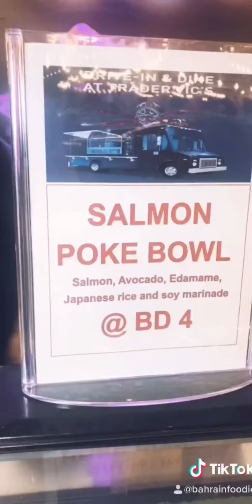Bushido, Trader Vic’s, Gallery 21، Ritz Carlton Bahrain Drive and Dine in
في باركينج تريدر فيكس في الريتز مسوين مهرجان طعام صغير بس على مستوى. دي جي و اغاني حلوة و أكل كتييييير طيب كل شي جربته كان جدا ممتاز ما عدا الريش كانوا شوي بيعلكوا. اللحمة المشوية فستق من كتر ما هي طرية و الباستا كانت من ألذ طماطم و موتزاريلا باستا مجربتها.

البوكي ما اخلي فيه اعشاب بحر لان بعدين تطلع ريحتهم زفورة. فقلت لهم ما يزيدوه و كان ممتاز. سندويش اللوبستر و اللحم مع الكركند و الروبيان بالكريمة كانوا جيدين جدا.

  في دي جي و اغاني مولعه و اجواء حلوة.  و هيدا حساب الشيف الشاطر اللي عمل الباستا @pais_michele

‏@bushidobybuddhabar @gallery21bh @tradervicsbh fancy drive & dine in experience. It’s been brought to my attention that some dishes are pricy but keep in mind that premium ingredients are used & the location / 5stars establishments that are organizing this event.

Flavor wise, everything was incredibly good except lamb chops were a bit chewy. I was impressed by their grilled meat very lean and tender and the mozzarella tomato penne pasta. Truly a remarkable dish!!! The chef’s techniques with the olive oil finishing and all the herbs flavors were spectacular! I slept yesterday thinking I’m gonna finish my pasta for breakfast as soon as I wake up 😅

I usually don’t like seaweed in my poke bole so I opted not to add them; It was pretty good and the lobster roll, beef and reef & creamy prawns were awesome.

Definitely a must go spot. You will have fun, vibes are awesome and the DJ plays the coolest songs 😎

Last but not least, this is the amazing chef who made the mouthwatering mozzarella tomato penne pasta @pais_michele